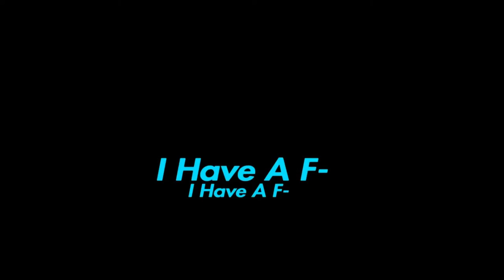THE SLEDGEMYERS HAHA AHHGHGHHH MOMENT AHGHGHHH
Sup Guys! Spider Craft Here!

.*GASP* DID "THE" YES "THE" SPIDER CRAFT UPLOAD?! WHAT THE F-
Yes.. Yes I Have. I Very Much Have Slicy Dicy Yes Yes Extremely! As A Gift. I PRESENT YOU A RAINBOW SIX HAHA FUNNY VIDEO!! NOT A VERY BIG ONE, BUT.. IT'S SOMETHING!! IT'S BEEN A WHILE SO I MIGHT ASWELL!

?!?!THAT'S THE TITLE?!?!

WELL THAT'S ALL I CAN THINK OF! SORRY! ME APOLOGIZE! BUT WITHOUT FURTHER A DO! LET'S GET THIS RAINBOW HAHA FUNNY LAUGH, ROLLING ON THE FLOOR AHAHAHA MOMENTS MOMENT YES TADATADATADATADA!!

YEAHHHHHHHHHH

!Friends In Video!
•Lorenzo
•Max
•Ethan

i am the real life i spider craft